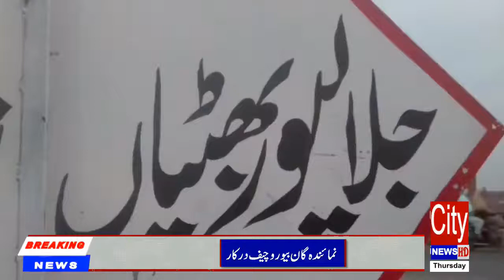MNA Chaudhry Shaukat Ali Bhatti inaugurated Sui Gas 10/01/2019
▐►Play Store :